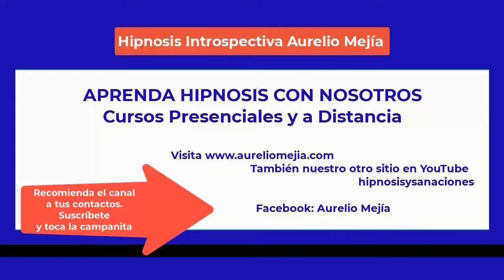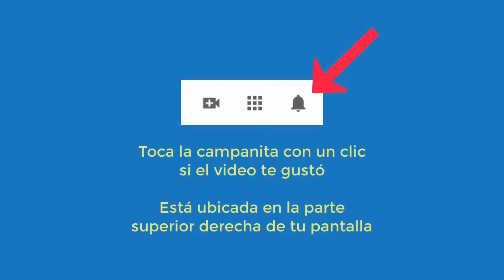5388 Aurelio Mejia hipnosis. Marihuana, depresión, obesesivo, ansiedad, coraje, enojón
Hipnosis introspectiva por Aurelio Mejía a distancia, en línea por internet. Marihuana, depresión, obesesivo, ansiedad, coraje, enojón. México, 12 diciembre 2022.

CURSO EN LÍNEA HIPNOSIS Aurelio Mejia y Avelino Hervás de España, 10 y 11 diciembre 2022.